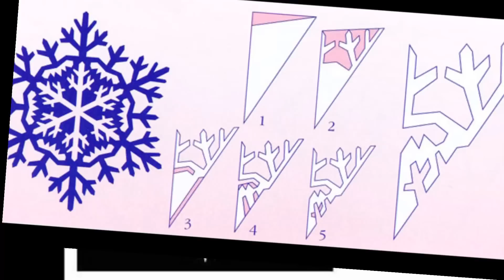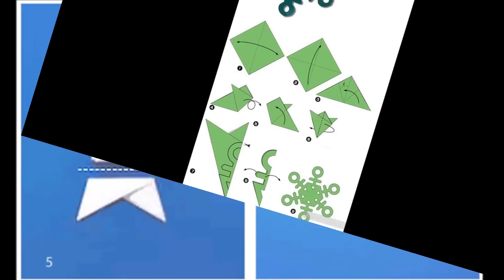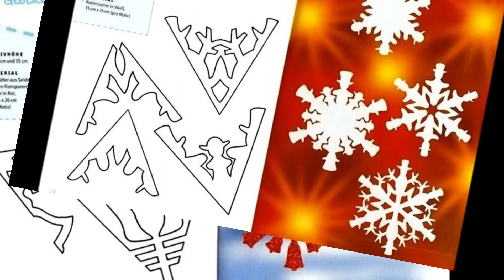Снежинки из Бумаги своими руками на Новый год - 2019 / Snowflake made of paper with your hands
Снежинки из Бумаги своими руками на Новый год предлагаем изготовить самостоятельно. Это увлекательное занятие проведите вместе со своими детьми или внуками. У вас получатся красивые изделия, которыми вы сможете украсить свое жилище. А дети в процессе этого занятие смогут развивать свою моторику, логику, мышление, память. При этом вы сможете привить им эстетические навыки, любовь к красоте и творчеству. Это полезное занятие проведите в атмосфере любви и гармонии, где каждый будет излучать свет и радость. Бумагу подберите тонкую и качественную, можно выполнить снежинки из столовых салфеток. Творите! Пусть вам повезет в Новом году!
Snowflake made of paper with their hands on New Year's offer to make your own. This exciting experience spend with their children or grandchildren. You will turn out beautiful items that you can decorate your home. And the children in the process of this activity will be able to develop their motor skills, logic, thinking and memory. At the same time, you can instill in them the aesthetic skills and love of beauty and creativity. This is a useful activity to spend an atmosphere of love and harmony, where everyone will radiate light and joy. Paper thin pick and quality, you can make snowflakes from the table napkins. Be creative! Get lucky in the New Year!
Schneeflocke aus Papier mit den Händen am Neujahrs Angebot, um Ihren eigenen. Diese spannende Erfahrung verbringen mit ihren Kindern oder Enkelkindern. Sie wird sich als schöne Gegenstände, die du zu Hause dekorieren können. Und die Kinder in dem Verfahren dieser Aktivität werden in der Lage sein, ihre motorischen Fähigkeiten, Logik zu entwickeln, das Denken und das Gedächtnis. Zur gleichen Zeit können Sie in ihnen die ästhetischen Fähigkeiten und Liebe zur Schönheit und Kreativität zu vermitteln. Dies ist eine nützliche Tätigkeit eine Atmosphäre von Liebe und Harmonie zu verbringen, wo jeder Licht und Freude ausstrahlen. Papierdünne Pick und Qualität, können Sie Schneeflocken aus den Tischservietten machen. Seien Sie kreativ! Erhalten Sie Glück im neuen Jahr!
Fiocco di neve fatto di carta con le mani in offerta di Capodanno per creare il proprio. Questa entusiasmante esperienza trascorrere con i propri figli o nipoti. Sarà rivelarsi belle elementi che si possono decorare la vostra casa. E i bambini nel processo di questa attività sarà in grado di sviluppare le loro capacità motorie, la logica, il pensiero e la memoria. Allo stesso tempo, è possibile infondere in loro le competenze estetiche e amore per la bellezza e la creatività. Si tratta di un'attività utile per trascorrere un clima di amore e armonia, dove tutti si irradierà luce e gioia. Carta di prelievo sottile e la qualità, è possibile effettuare i fiocchi di neve dai tovaglioli. Siate creativi! Prendi la fortuna nel nuovo anno!
Flocon de neige en papier avec leurs mains sur l'offre de nouvelle année pour faire votre propre. Cette expérience passionnante passer avec leurs enfants ou petits-enfants. Vous tournerez des beaux articles que vous pouvez décorer votre maison. Et les enfants dans le processus de cette activité seront en mesure de développer leurs habiletés motrices, la logique, la pensée et de la mémoire. Dans le même temps, vous pouvez leur inculquer les compétences esthétiques et l'amour de la beauté et de la créativité. Ceci est une activité utile pour passer une atmosphère d'amour et d'harmonie, où tout le monde va rayonner la lumière et la joie. Papier mince choix et de la qualité, vous pouvez faire des flocons de neige des serviettes de table. Soyez créatif! Tentez votre chance dans la nouvelle année!